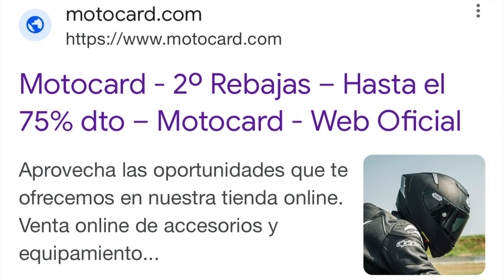Elegancia deportiva EN MOTO La Mejor OPCIÓN!! ALPINESTARS VS DAINESE 👊👊 ​⁠​⁠@motocardtv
MADE IN MISHA